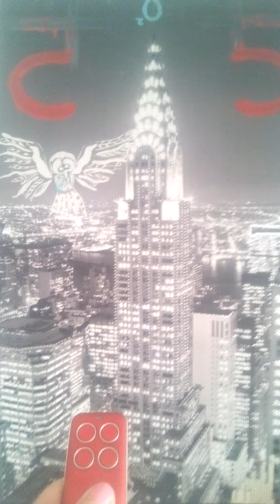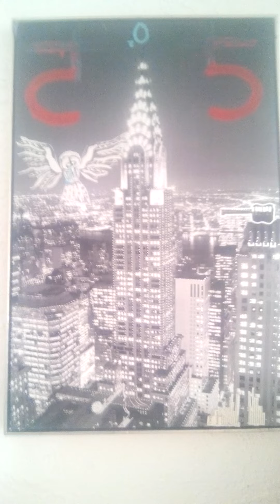Co-vid open ibogaine clinic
Expand your mind. Get opiate free